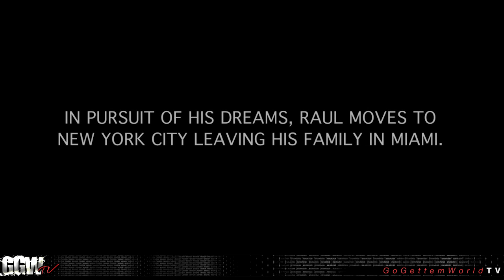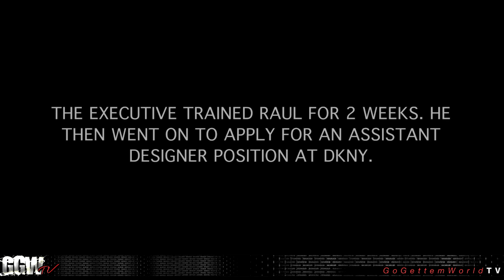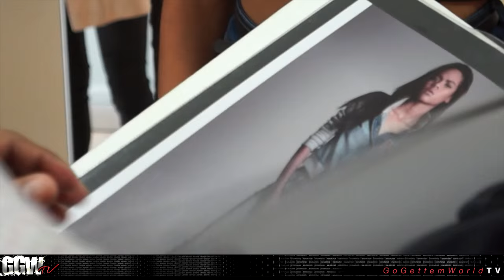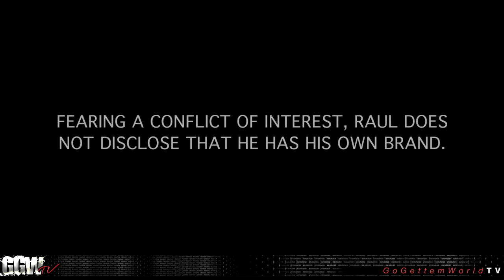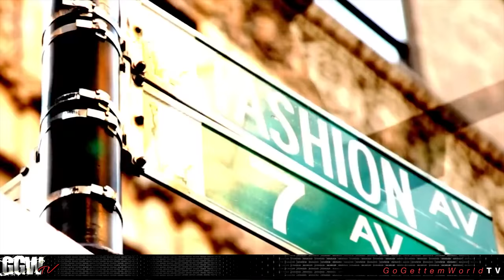"I sold everything I owned to pursue my dreams of becoming a Fashion Designer" (Raul Penaranda)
GoGettemWorld Tv is the first to capture Fashion Designer Raul Penaranda's story. Raul left his home country with his family to pursue his dreams, his journey to success will inspire you.

At GoGettemWorld TV the MISSION is to INSPIRE one person daily.  We share short stories of dreams, fears, failures and success.  It's television for the GoGetter!